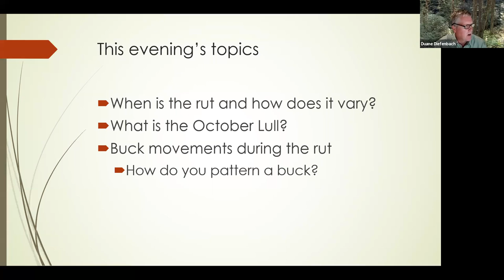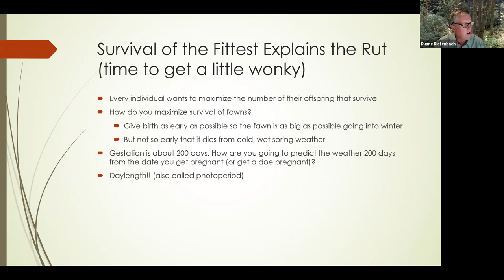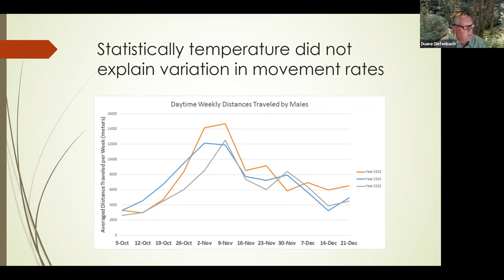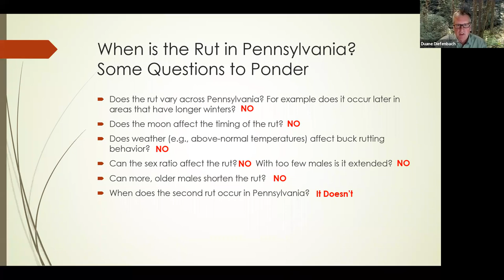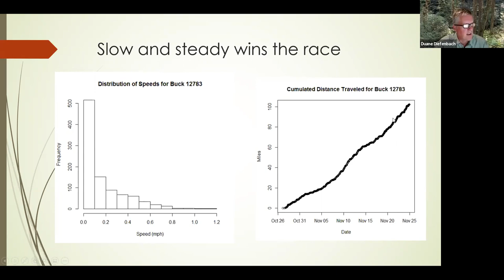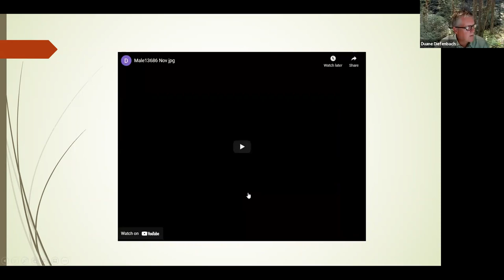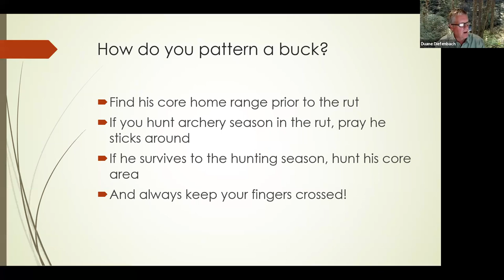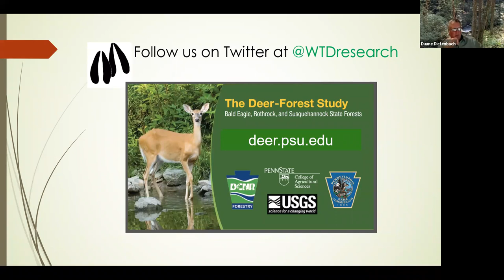How Deer Move During the Rut and Hunting Seasons in the Big Woods | NDA Beer & Deer Webinar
During our October Beer & Deer Webinar, Duane Diefenbach of Penn State University's Deer-Forest Study discusses how deer move during the rut and hunting seasons in the Big Woods.